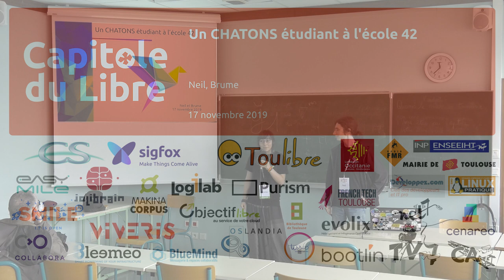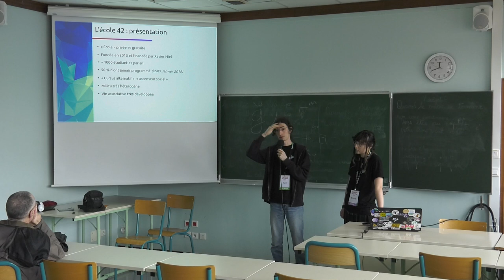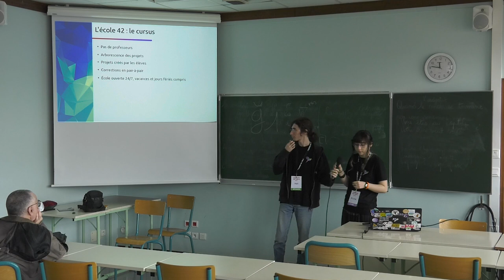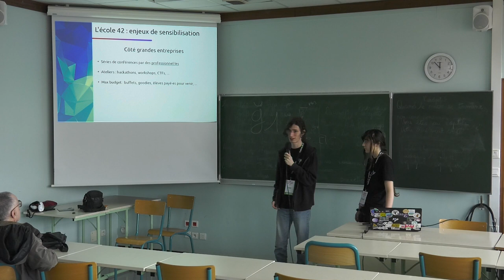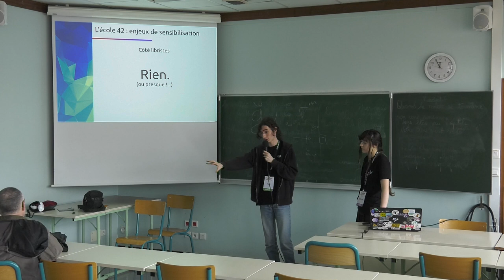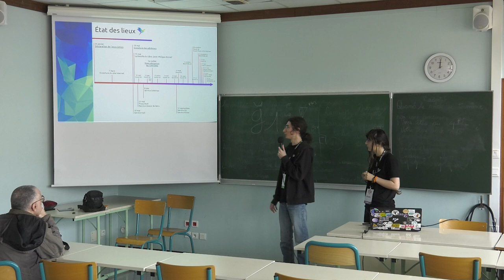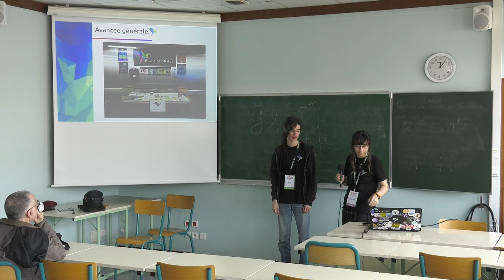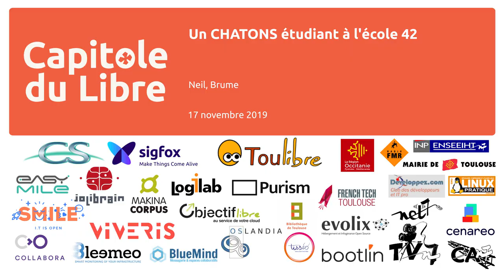Un CHATONS étudiant à l'école 42 — Neil, Brume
En tant qu'étudiant·e·s à l'école 42, nous avons créé l'association 42l (42l.fr) qui a pour objectif de sensibiliser nos camarades aux enjeux éthiques et sociaux portés par le mouvement du logiciel libre.

Nous vous décrirons l'environnement dans lequel notre association évolue, les difficultés auxquelles nous faisons face, les actions concrètes que nous avons mené jusque là et ce que nous prévoyons dans le cadre de notre campagne de sensibilisation pour l'année à venir.